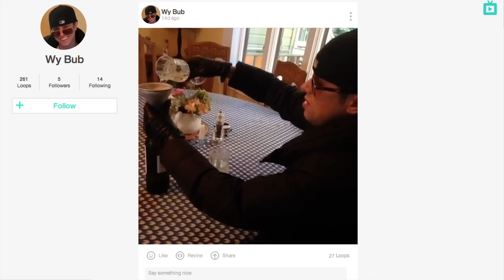Phone Zombie Official Video HD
They Walk Among Us...
Written by Dan Hoyle
Original Music by Mars Today
Directed by Jake Futernick